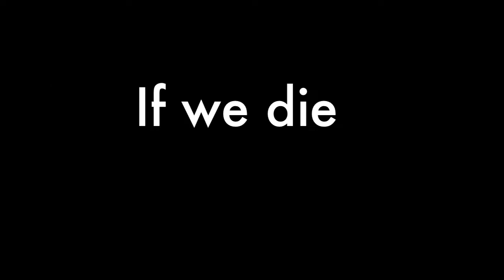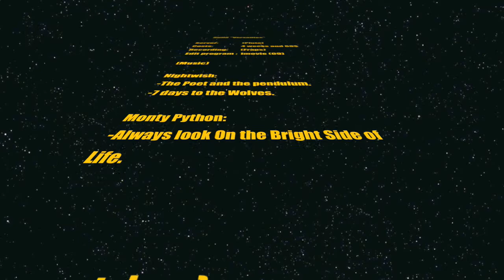Versailles Guild video (2010) -SilkroadOnline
I DON'T CLAIM ANY RESPONSIBILITY FOR THESE SONGS, THEY ARE COPYRIGHTED TO THE OWNERS AND I AM NOT PROFITING FROM PUTTING THEM ON YOUTUBE. This content is owned by WMG.

This video is about the Guild "Versailles" on server Pluto! SERVERS BEST CHILLED with THX surround on your TV ;)

I made it because i wanted to show the fantastic friendship there is in Versailles!

The edit process has been very long cos of slow computer and bad timing ;) Its not a secret, that its very difficult, to get all members together, and explain every single person what to do, but i finally got some nice clips, and i am very proud of the teamwork, in the guild!

This video, is the biggest project i ever made! To tell how big, i had 60GB raw video files (about 1hour of video) to cut down to 5min!

 The music:

A beautiful game, needs beautiful music! And i was in big troubles to find the right music! I am still not sure, that this is the right, but i think it works very well ;)

Made by: White_DK